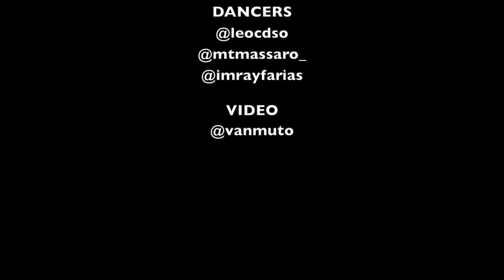HEELS by @ImRayFarias | @SofiaOliveiraa - Lua Cheia | 2019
CHOREOGRAPHY: @ImRayFarias
DANCERS: Leo Cardoso, Mateus Massaro, Ray Farias
AT: @dreamsstudiodedanca
Curitiba - Brazil